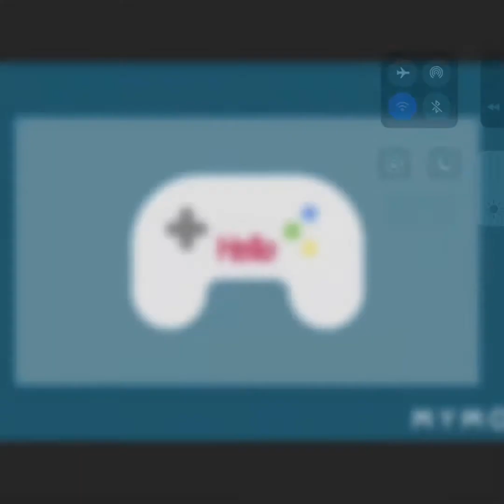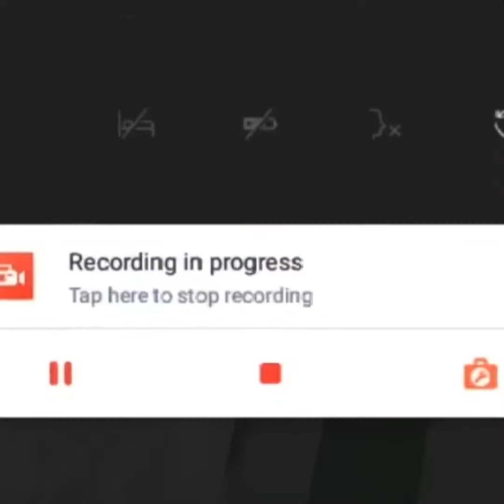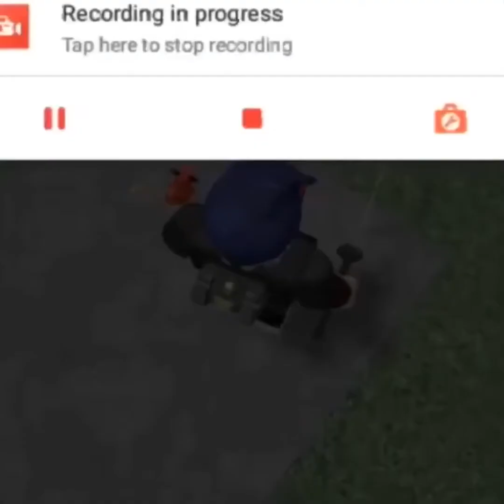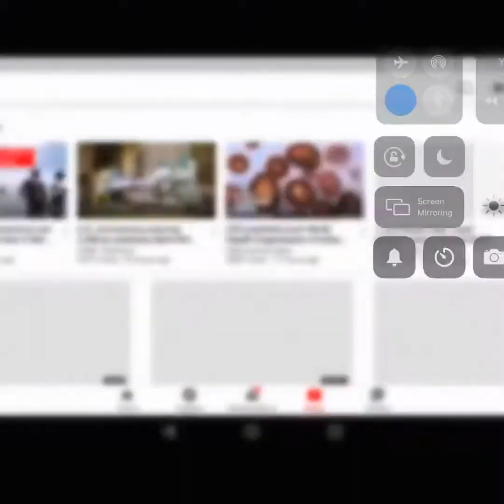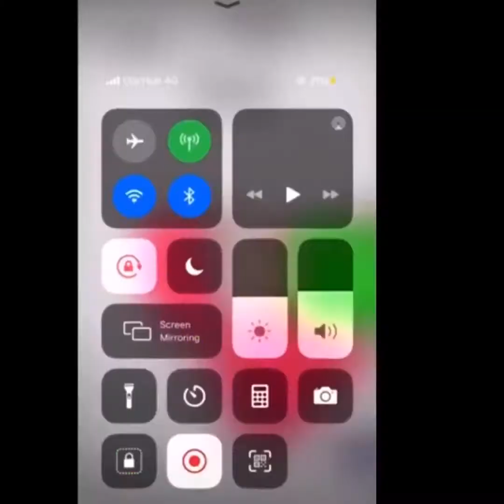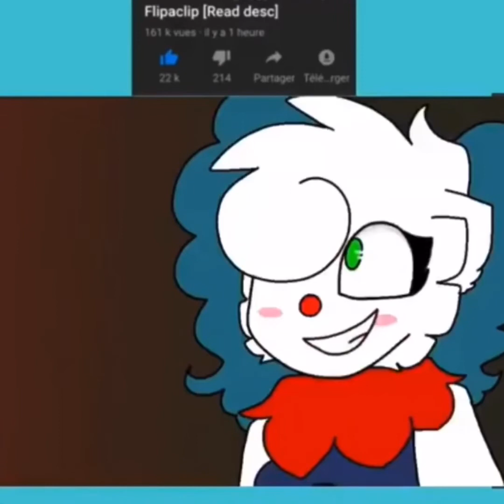I react to nosh king (Noah Watson) funny piggy and Roblox!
Cyberrrrrrrr XD

I got haircut

(°0 0°)
Wow